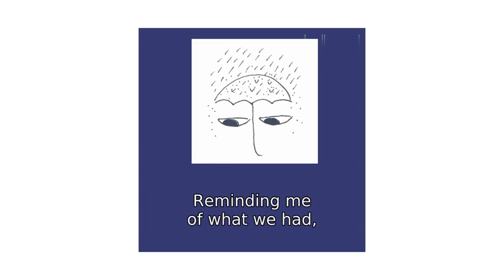Walking in the rain song